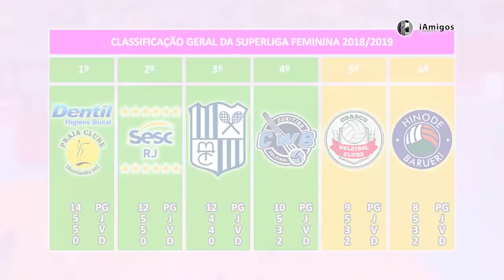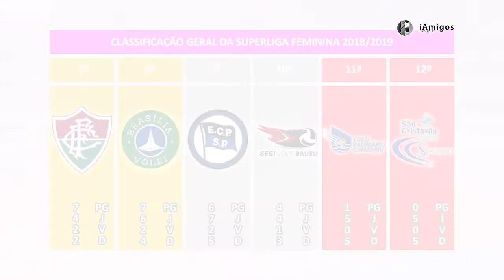332/4 – Vôlei Feminino – Superliga Feminina 2018/2019 – Turno – 6ª Rodada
Quinta-feira, 6 de dezembro de 2018, o iAmigos Esportes com Ricardo Goban apresenta a resenha até aqui, a classificação geral e os próximos jogos da 6ª rodada no Turno da Superliga Feminina 2018//2019 de Vôlei.
Próximo jogo (hoje): Curitiba Vôlei x Sesi Vôlei Bauru.
Próximos jogos (sexta-feira): Sesc-RJ x Fluminense + Vôlei Balneário Camboriú x Osasco/Audax + BRB/Brasília Vôlei x São Cristóvão Saúde/São Caetano.
Resultados (4/12): Hinode Barueri 2x3 Osasco/Audax + BRB/Brasília Vôlei 3x0 EC Pinheiros.